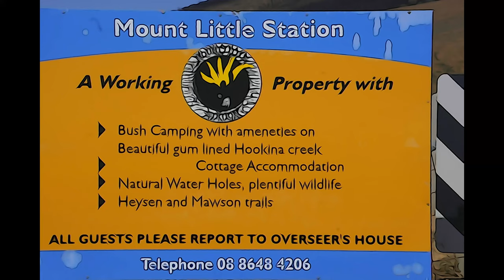MT Little Station Hawker South Australia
A Video of our stay at the beautiful MT Little Station. We were there for three days and could of easily spent longer there exploring , loved it.